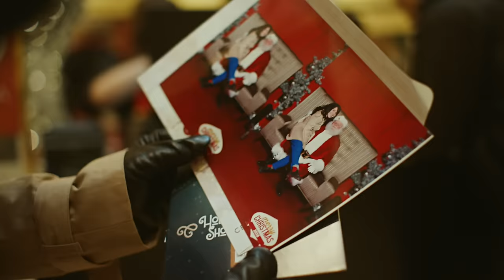Austra - I Love You More Than You Love Yourself (Official Video)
Directed by M Blash
Executive Producer: Sue Yeon Ahn & Cherie Sinclair
Producer: Brett Carlson
DP: Adam Newport-Berra
Editor: Chris Catanach

Lisa Nowak:  Katie Stelmanis
William Oefelein: Ryan Findley
Colleen Shipman: Christine Bigelow
Employee / Comic: Patrick Green

Produced with the financial assistance of MuchFACT, a division of Bell Media Inc.